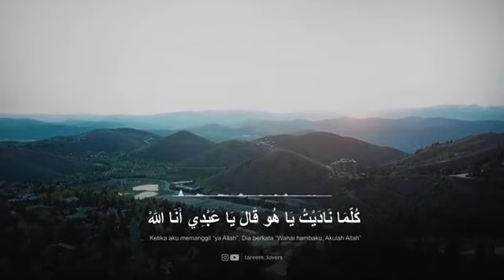Qosidah Allah Allah Kullamana || terbaru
qosidah terbaru